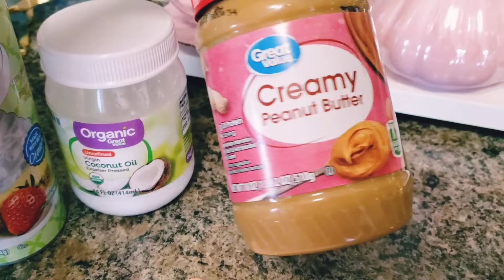☕☕ IDEAS PARA DECORAR TU ESTACIÓN DEL CAFÉ ☕ /MARBELOVE